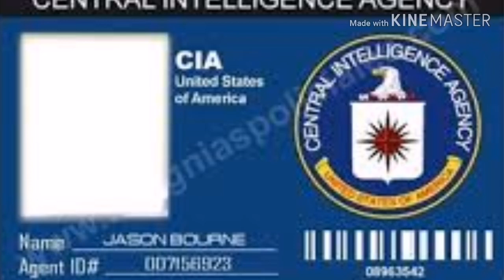محمد بن زايد مهندس الدولة العسكرية الجديدة